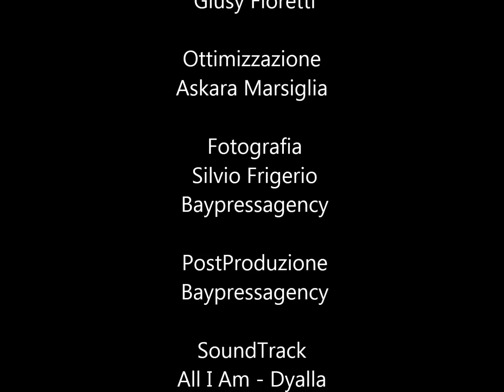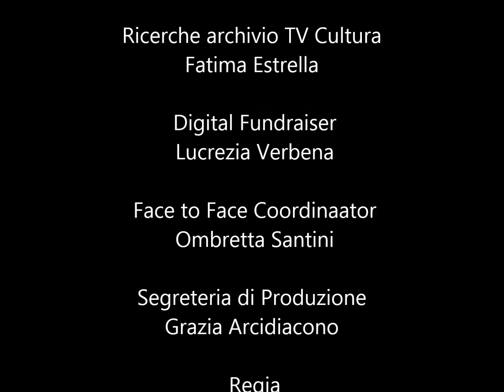MARCO ADINOLFI e MASSIMO CICALA. "VERSO" - PAN Palazzo delle Arti Napoli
La Galleria Mood|project a partire da sabato 3 dicembre presenta al PAN- Palazzo delle Arti Napoli, “Verso”, la mostra frutto della collaborazione tra Marco Adinofi e Massimo Cicala, l’iniziativa ispirata al testo “La Passeggiata” dello scrittore svizzero Robert Walser, gode del patrocinio del Comune di Napoli, del sostegno del Robert Walser Zentrum e del contributo della Galleria Borbonica.

Il progetto espositivo, composto da un corpus di 18 opere, realizzate dagli artisti nell’arco temporale di due anni, intende guidare il visitatore in un percorso dove, andando oltre la compiutezza estetica o cromatica di una geometria dichiaratamente minimale, possa indagare i lavori alla scoperta di un aspetto più recondito che ne sveli una reale e più intima natura. In tal senso, attenendosi alle tematiche affrontate dal celebre scrittore, come il viaggio, la solitudine, l’osservazione ma allo stesso tempo lo straniamento e l’apparenza “Verso” di Adinolfi e Cicala ha l’obiettivo di stimolare chi osserva ad avvicinarsi alle opere con curiosità profanandone la loro apparente inviolabilità.

Oltre le superfici dei quadri esistono volumi che invadono lo spazio, ciò che sembra continuo non è altro che un riflesso, così come passeggiando, si è spinti inconsciamente a soffermarsi, attendere e riconoscere che aldilà dell’immagine c’è altro, esiste un particolare che può essere svelato solo se consideriamo la curiosità condizione imprescindibile della nostra esistenza. Così come evidenziato già nel titolo l’obiettivo della mostra quindi è l’andare al di là, “Verso” qualcosa, oltre e superarlo fino a percepire l’impercettibile. In entrambi gli artisti, architetti per formazione, è chiaro il concetto di spazialità immersiva in cui lo spettatore può vivere l’installazione a modo suo.

L’intento del progetto si scontra così con l’idea di una contemplazione statica richiedendo al contrario una partecipazione viva, dinamica, curiosa che spinge il visitatore a superare il visibile. Il catalogo realizzato in occasione dell’esposizione, grazie al sostegno del Robert Walser Zentrum e al contributo della Galleria Borbonica, con testi di Valentina Rippa (Curatrice d’Arte) e Reto Sorg (Direttore del Robert Walser Zentrum), sarà presentato mercoledì 21 dicembre nella sala “Roberto Di Stefano” al PAN.

 Digital/Analogic Cam
 Silvio Frigerio

 Montaggio
 Giusy Fioretti

Ottimizzazione
Askara Marsiglia

 Fotografia
 Silvio Frigerio
 Baypressagency

 PostProduzione
 Baypressagency

Fatima Estrella

 Digital Fundraiser
 Lucrezia Verbena

 Face to Face Coordinaator
 Ombretta Santini

Grazia Arcidiacono

 Regia
 Bruno Aymone